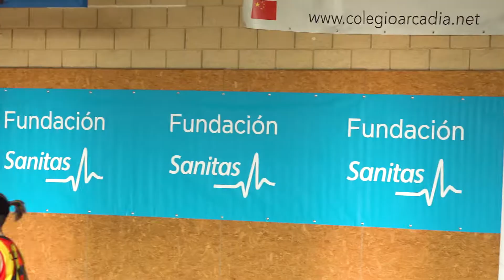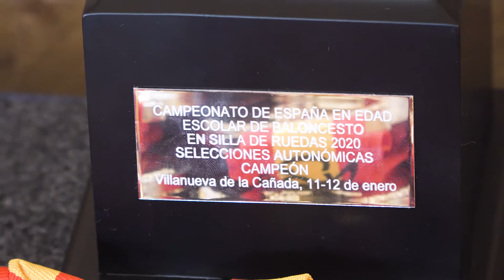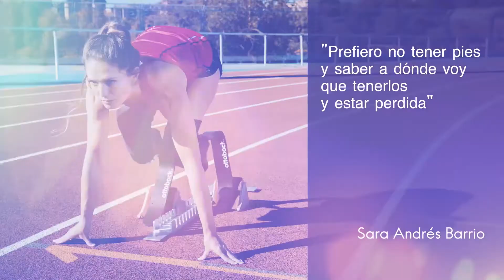Cataluña, campeona de España escolar de baloncesto en silla de ruedas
El Polideportivo Santiago Apóstol de Villanueva de la Cañada, en Madrid, acogió el pasado fin de semana el X Campeonato de España de Selecciones Autonómicas en Edad Escolar de Baloncesto en Silla de Ruedas, que contó con la participación de 47 jugadores de 9 a 20 años pertenecientes a Andalucía, Aragón, Cataluña, Comunidad de Madrid y País Vasco. El campeonato fue convocado por el Consejo Superior de Deportes y organizado por las Federaciones Española y Madrileña de Deportes de Personas con Discapacidad Física. Cataluña se impuso en la gran final a la Comunidad de Madrid, logrando su segundo título en este campeonato. Aragón logró el bronce ante País Vasco y Andalucía concluyó en quinta posición.